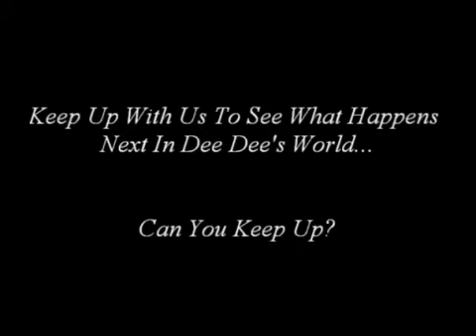Demetria McKinney | Essence Festival - McDonald's Booth - July 3, 2016 in New Orleans, LA